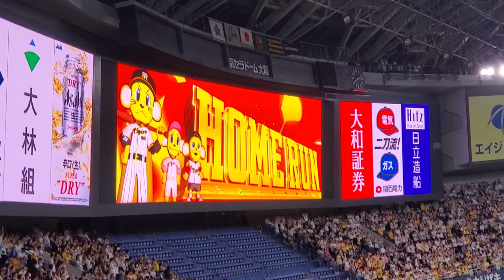20240403【現地】近本光司、第1号ソロホームランでトドメを刺す。@京ｾﾗﾄﾞｰﾑ大阪･ﾚﾌﾄ外野上段